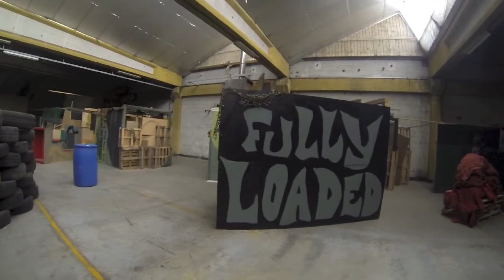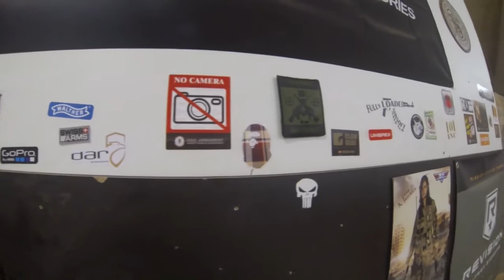Airsoft Skirm 'Ladykillers' @ Fully Loaded Airsoft Arena